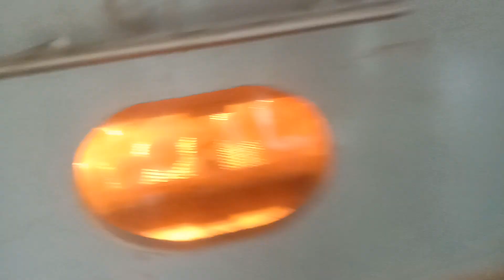fancy hens business idea most beautiful breeds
A o a umeed karta ho k ap sab log khariyat se hon ge
Aaj ki video
Fancy hens farming at home
Fancy hens care
Fancy murgion se pisa kase kamayen

bakri ko heat mein kaise laen
bakri ko heat mein laane ka injection
bakri ko heat mein laane ka desi tarika
Mera name arbaz elahi hai me murgiyon or bakriyon ki bimari or unki care ke mtalik videos bna kar ap ke liye pesh karta hon umeed hai ap sab ko pasand ati hon gi or apko mery is chanel pr boht si achi videoes jo k janwaron ke ilaj k hawaly se hon gi mil skti hn me apko har wo cheez or treeqa btaon ga jis se ap apni murgi our bakriyon ko achi khurak dy skte hn or un ki achi care kar skte hn me ap ke sath murgiyon ki har bimari ka ilaj or is bimari se bchny ka triqa btaon ga inshallah asi baten ap ko kisi ne nhi btai hon gi jo me btaon ga apko ap se request krta hon k ap b mera sath den or jo b msla ho muj se share kren is chanel pr apko ye topis mil jayen ge
Bakri mein bukhar
Bakri ki bimarian
Bakriyon ki dekhbhal
Bakriyon ki saaf safaai
Bakrion ke bachon ki dekhbhal
Goats care after delivery
Best feed for goats
Best wanda for goats
Bakri ke lose motion ka ilaj
Pet care info
arbaz elahi
Arbaz elahi
best khurak for bird
aseel care
chicks care
Pet velog
hen care
pigaon care
Aseel chicks care
best diat for chicks
Murgi palan
Village info
village life
pet care at home
Chuzon ko jldi barah krny ka triqa
murgi andy nhi deti
andy na deny wali mugiyon ka ilaj
Rani khait ka ilaj
murghi ki achi khurak
kurak hen
kurak murgi
Sehar main dihat
bakri ki khurak
bakri palan
bari ki hifazat
Goats care
bakri ki bimari
Bakriyon ki all nasalen
Baray pany ka triqa
Qurbani ke janwron ki khurak
Qurbani ke janwron ki dekhbal
Janwaron ko jldi mota krny ka trika
Bakryion ka wanda